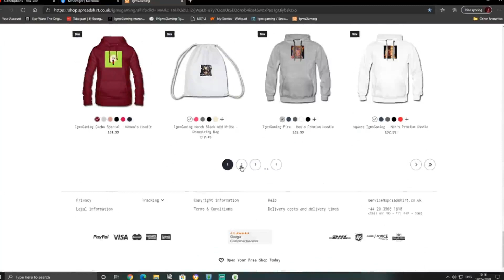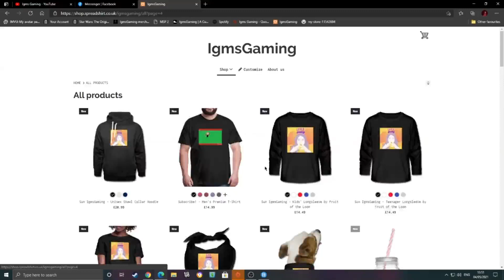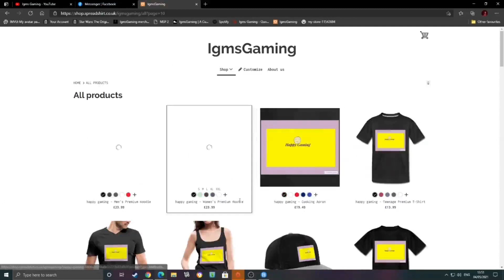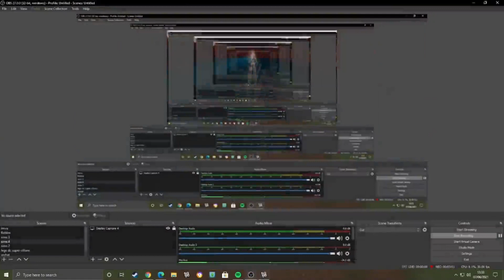Autism IMVU song!